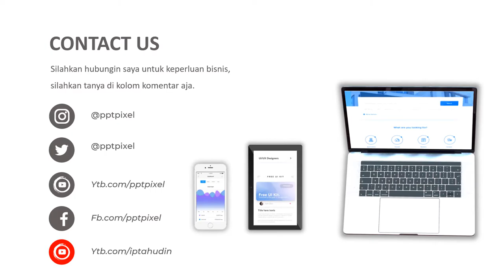Video Promosi, iklan tenda doom, tenda kemping, pendaki gunung, naik gununng, pendaki cantik mari me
Jasa Video Promosi, iklan tenda doom, tenda kemping, pendaki gunung, naik gununng, pendaki cantik mari me atau

Daftar Isi
00:00 - Cara Edit Video Iklan dokter mata, dokter mobil kelapa gading, dokter mata jakarta selatan
00:10 - Contoh Iklan Promosi dokter neurologi anak, dokter nefrologi, dokter nenden, dokter naturopati
00:30 - Contoh Video Promosi dokter ortopedi, dokter obgyn,
00:40 - Contoh Konten Branding dokter obgyn, dokter onkologi
00:50 - Resep Makanan dokter spesialis anak, dokter spesialis kulit, dokter spesialis anak, dokter spesialis kulit

By : Iptahudin
m.me/iptah